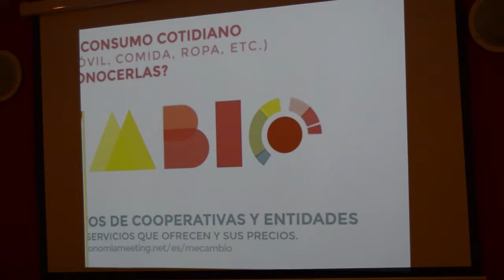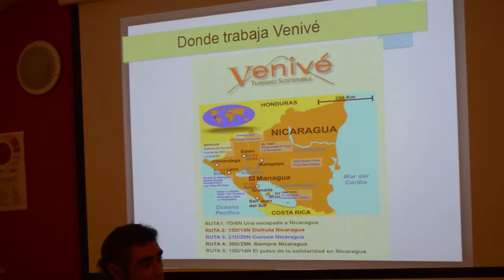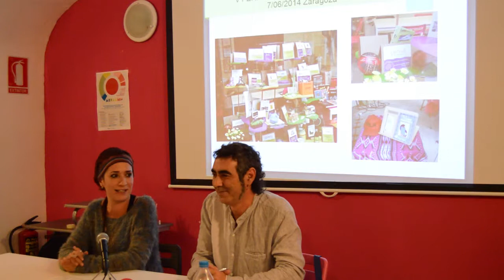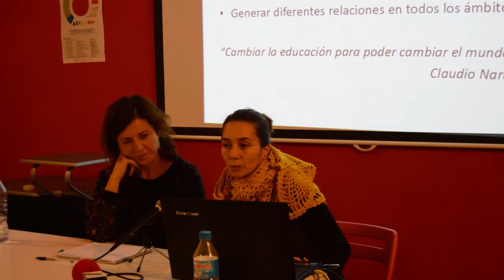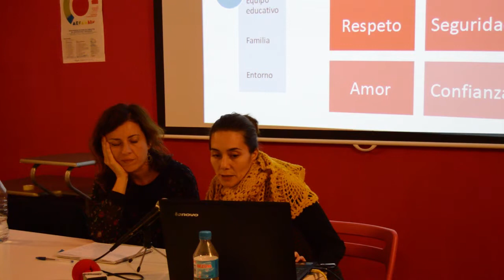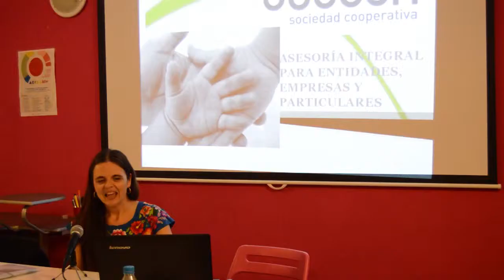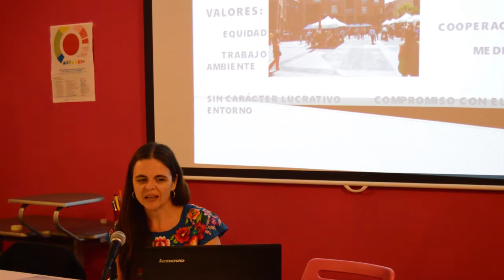Mecambio: Micropresentaciones de alternativas de economía social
Presentacion de diferentes proyectos alternativos que buscan fomentar una economia social y solidaria